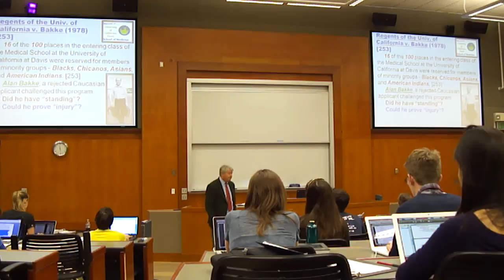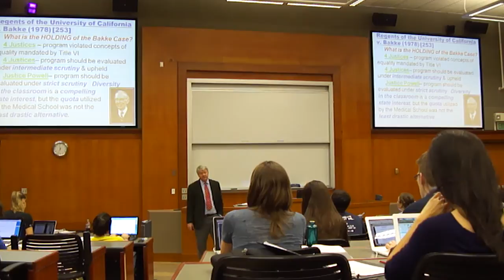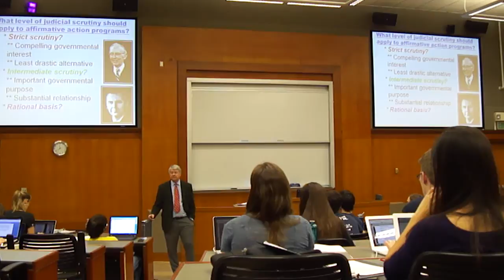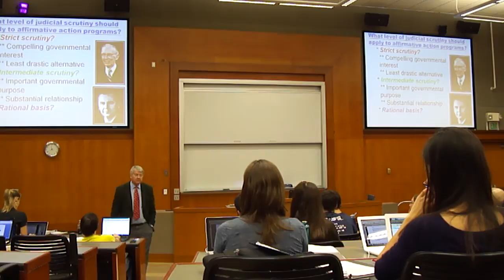Professor Jon Van Dyke teaching a Berkeley class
Law Professor Jon Van Dyke teaching a Berkeley class about cases involving the evolution of decision on affirmative action.